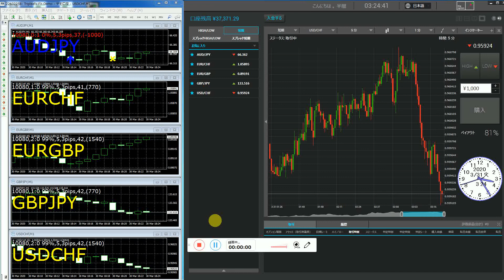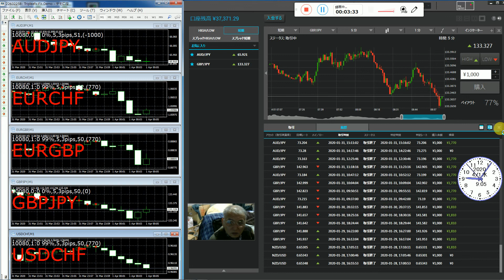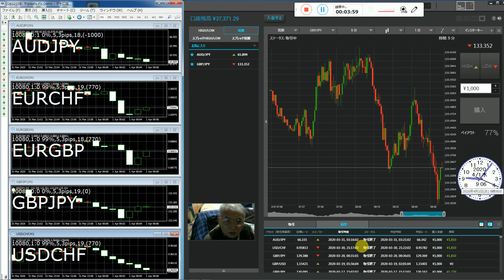バイナリーオプションの自作Indicatorの投資、はたしてこれで稼げるか。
私だけ稼いでずるいと言わせないためのボリーンジャーバンドインジケータを用意しました、チャンネル登録で無料、一番下のホームページからダウンローください。
私は一般人ではありません貴族です、芸能人ではありません。